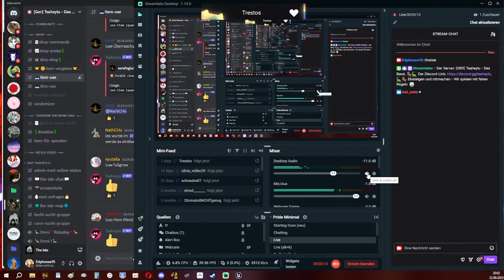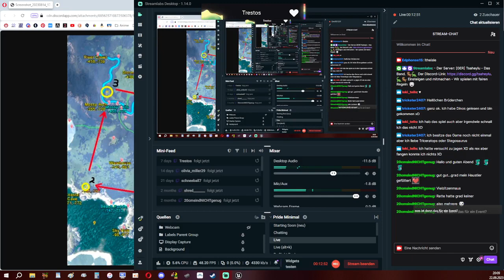Stream-VoD vom 22.09.2023 - The Isle (Evrima)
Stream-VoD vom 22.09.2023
The Isle (Evrima)